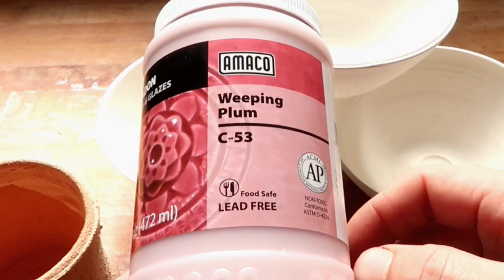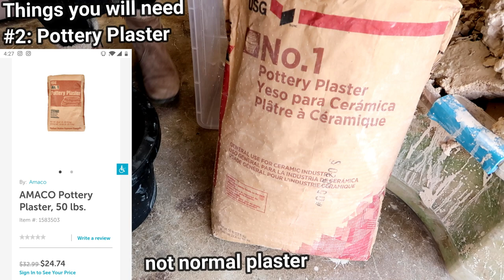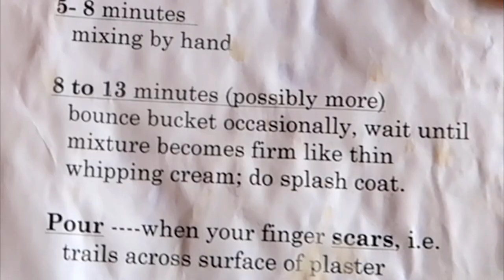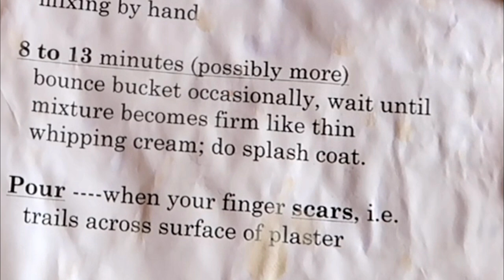How to make a plaster slab for wedging and recycling clay (easy)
Hey potters; A few episodes ago I taught you how to recycle your clay be using absorbent material such as plaster. After this many of you asked if I had a video of how to make a plaster slab like the one i showed in the video. This video will teach you the easiest was i know to make a plaster slab for your clay wedging, drying, and recycling.

remember to clicky the youtube buttons and I will see you potters next week :)

** My website ( where you can buy my work and frolic around)

 zip:95823
 name: Donte the potter

** mud peddlers podcast :
Look up mud peddlers up on spotify! or click this